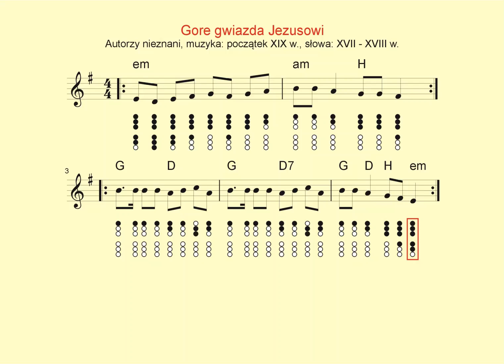Flażolet - łatwe muzykowanie 182 Gore gwiazda Jezusowi wers 2 tempo 055